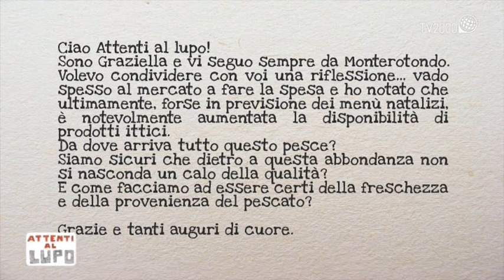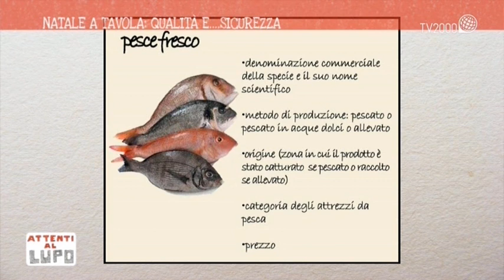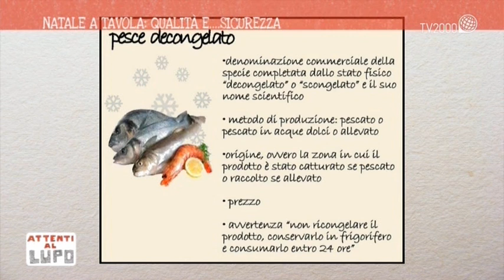"Attenti al lupo" - Menù di Natale senza sorprese - puntata del 16 dicembre 2014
Giuseppe Caporaso affronta la tematica degli alimenti natalizi: quali sono le etichette da leggere sui prodotti che andranno sulle  tavole degli italiani? Ospiti in studio: Rolando Manfredini, Responsabile sicurezza alimentare Coldiretti e Renato Calì, Segretario Nazionale Adiconsum.